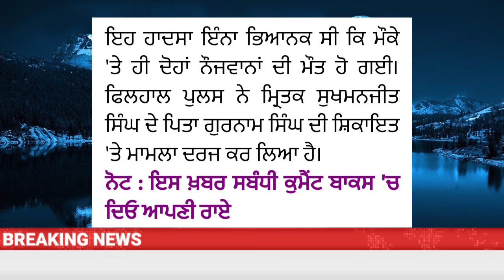ਸਵਿਫਟ ਕਾਰ ਚ ਸਵਾਰ 2 ਨੌਜਵਾਨਾ ਨਾਲ ਵਾਪਰੀਆਂ ਭਿਆਨਕ ਹਾਦਸਾ ,ਮੌਕੇ ਤੇ ਹੀ ਮੌਤ